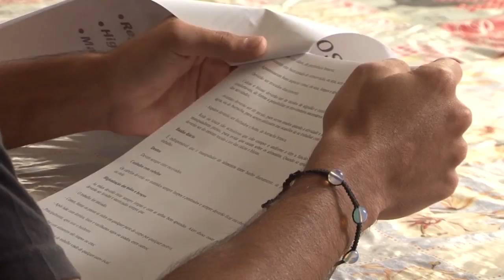CURSO PADEIRO S.O.S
Curso de padeiro do Serviço de Obras Sociais é uma boa opção para quem está procurando qualificação para ingressar no mercado de trabalho.